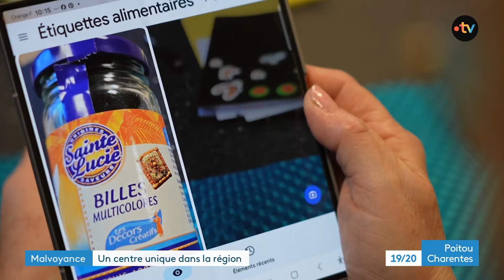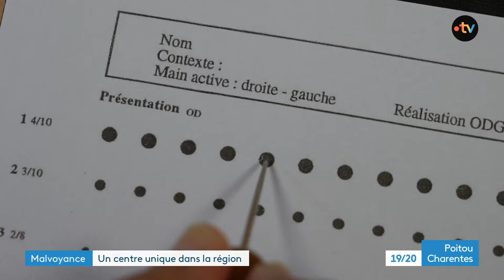Un centre unique pour malvoyants en Nouvelle-Aquitaine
Le Centre régional de basse vision à Saint Benoit est un lieu unique en Nouvelle-Aquitaine qui offre aux malvoyants des parcours complets pour les aider dans leurs gestes quotidiens.
Reportage de Marie-Noëlle Missud et Mathieu Maillet
Intervenants :
- Claudie Grasset, malvoyante
- Morgane Taupin, ergothérapeute
- Nathalie Fitton, orthoptiste